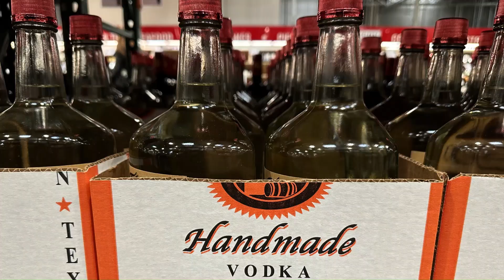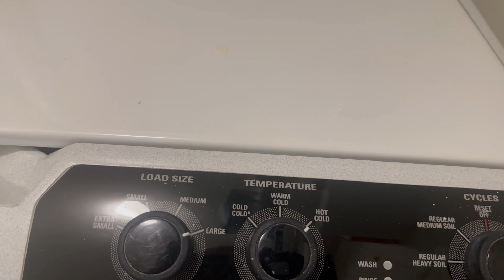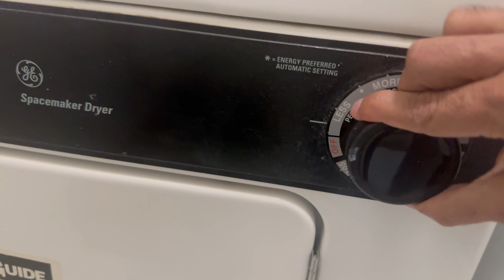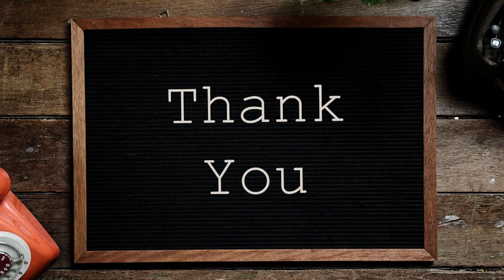EVERY AMERICAN HOUSE HAS 2 WASHING MACHINE?? LEKIN KYO??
DESI IN AMERICA
DESI IN USA
DEIS IN AMERICA
APANA AMERICA
AMERICAN LIFE